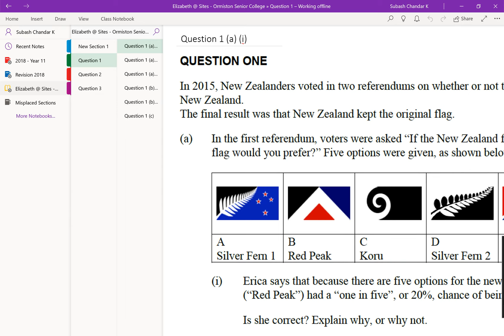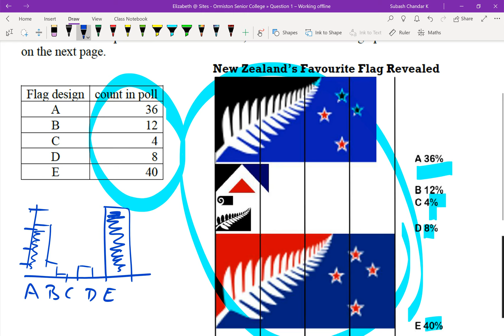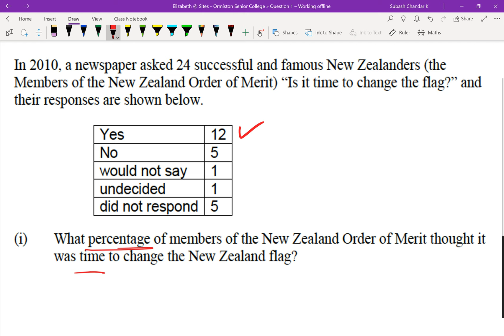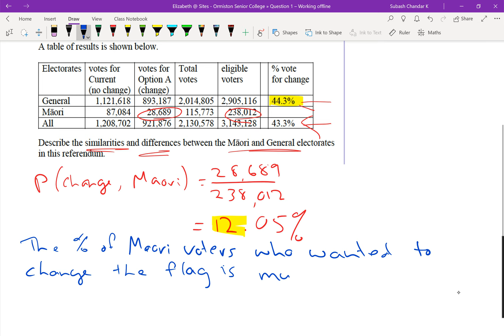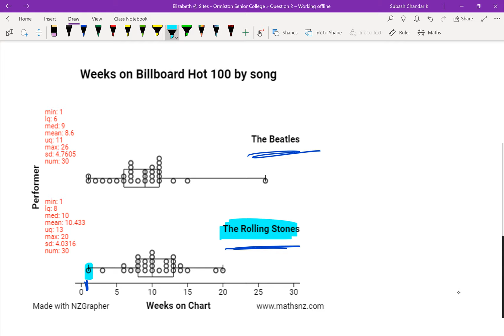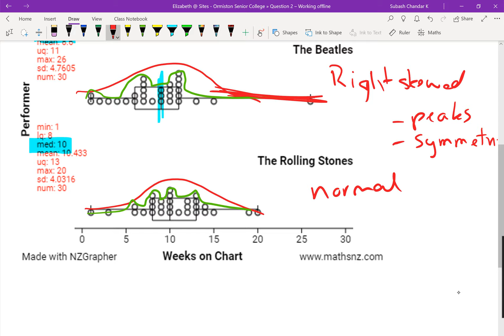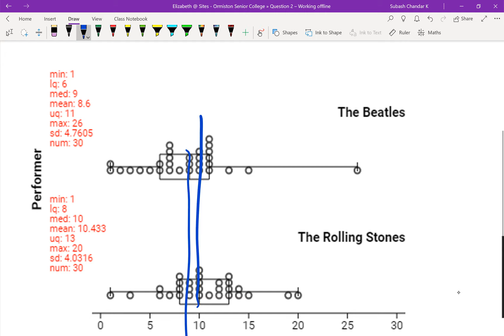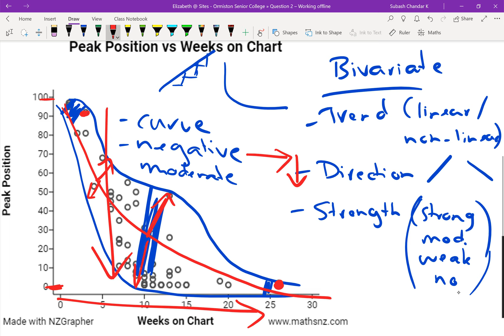Chance and Data Exam revision Part 1